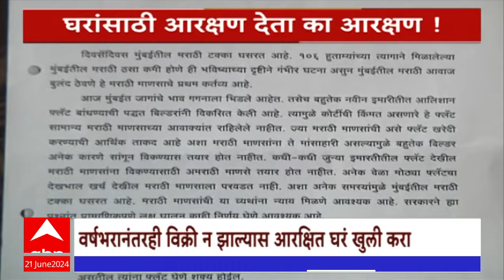Parle Pancham Special Report : घरांसाठी मराठी माणसाला आरक्षण देता का आरक्षण!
Maharashtra News Live Updates Today | Headlines Today | ABP Majha Top Headlines | Latest News Live Updates | Marathi Video | Marathi News Today LIVE | Top News Today | Marathi Batmya | National International News Updates | Rahul Gandhi | PM Narendra Modi |  BJP NDA vs Congress UPA | MVA vs Mahayuti | CM Eknath Shinde | Devendra Fadnavis | Sharad Pawar vs Ajit Pawar | Manoj Jarange Patil Jalna Protest | Ajit Pawar NCP | मराठी बातम्या | महाराष्ट्र न्यूज | टॉप हेडलाईन्स | मराठी टॉप बातम्या | मराठा आरक्षण विरुद्ध ओबीसी आरक्षण | मनोज जरांगे पाटील | मुख्यमंत्री एकनाथ शिंदे | देवेंद्र फडणवीस | उद्धव ठाकरे | प्रकाश आंबेडकर वंचित | अजित पवार विरुद्ध शरद पवार | राहुल गांधी | महायुती विरुद्ध महाविकास आघाडी | Thackeray vs Shinde Live Updates | आंतरराष्ट्रीय योगा दिवस |